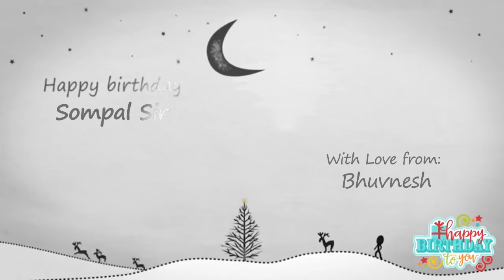Happy Birthday Sompal Sir